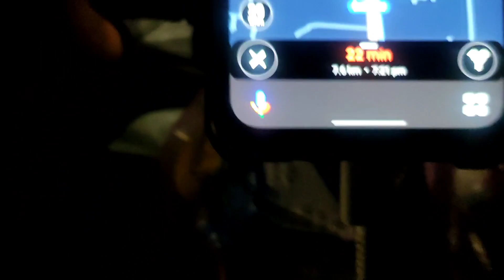All India Tour By Cycle Day 7 || Cooch Behar To Siliguri..